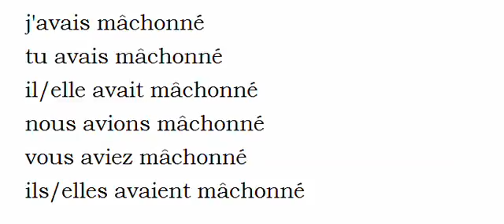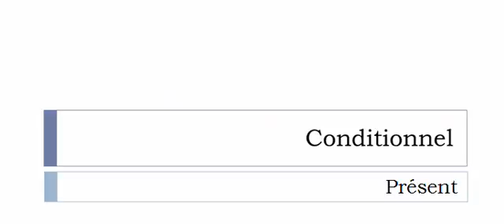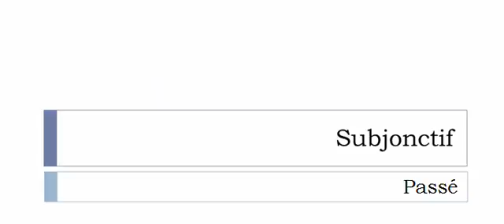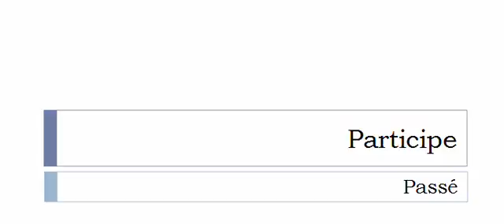Conjugate French verb # Mâchonner = chew